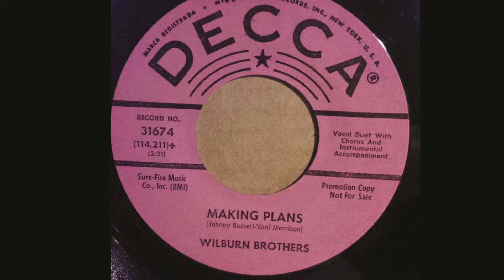The Wilburn Brothers "Making Plans" stereo Lp vinyl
Written by Johnny Russell and Voni Morrison
B-Side of "I'm Gonna Tie One on Tonight" single, released January 13, 1964 on Decca Records
First appeared in stereo on the 1973 MCA Records Lp "A Portrait"